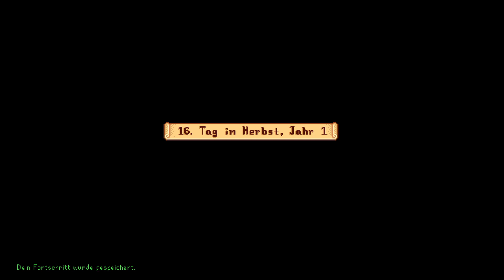Stardew Valley Teil 70: Sternentautaler Volksfest Teil 1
Hallihallo zusammen,
heute beginnt das Sternentautaler Volksfest.